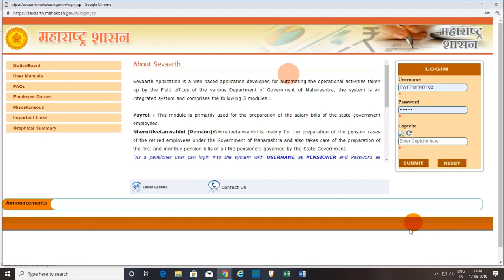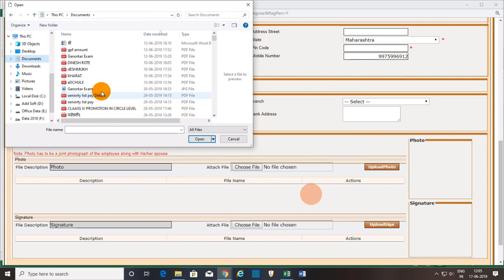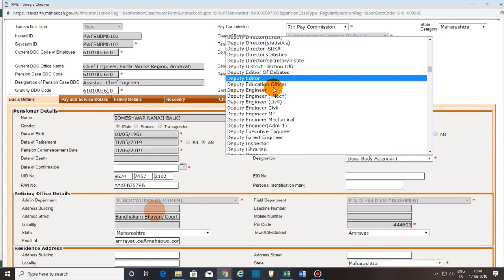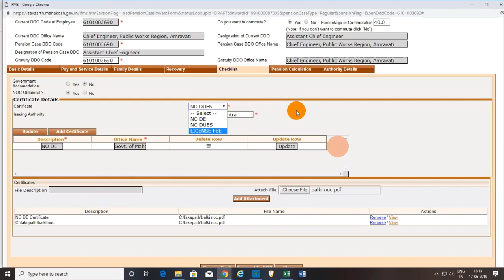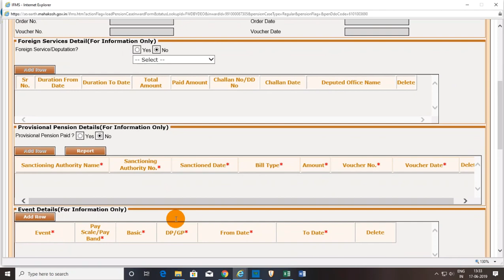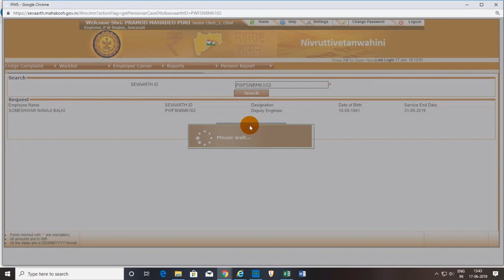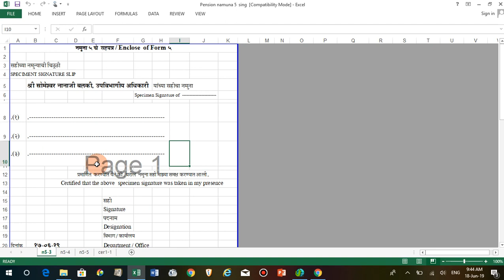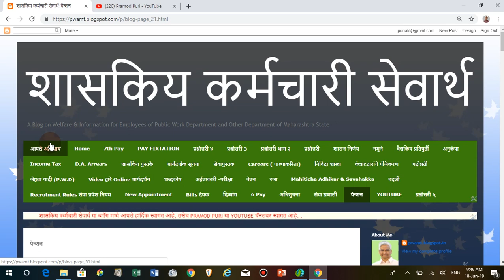7 वे वेतन आयोगानुसार निवृत्ती वेतन Pension Case-On-Line कसे तयार करावे?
7 वे वेतन आयोगानुसार निवृत्ती वेतन On-Line कसे तयार करावे? Link for excel file